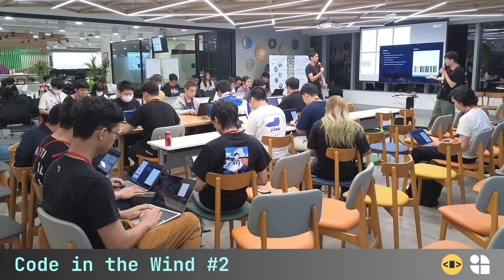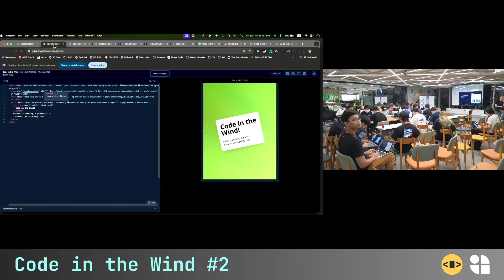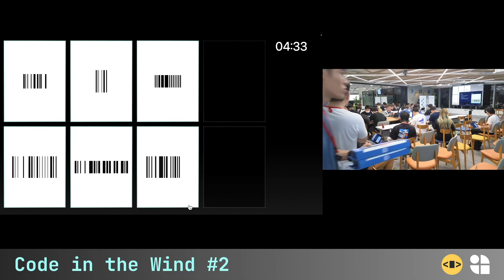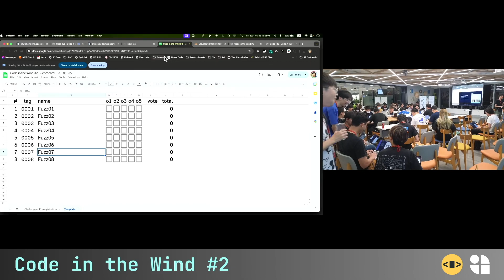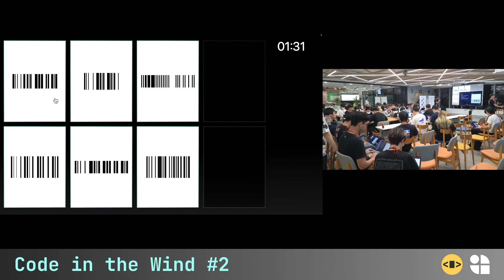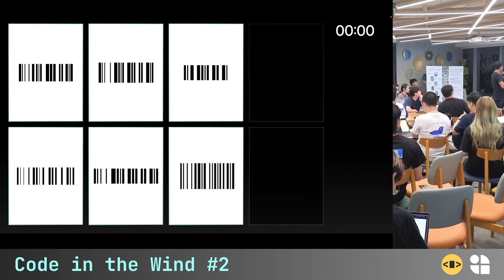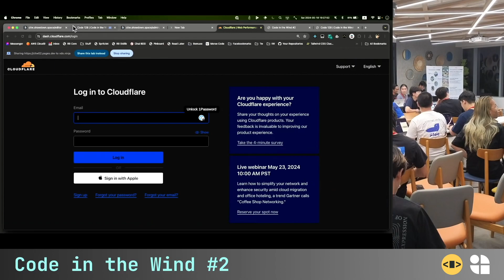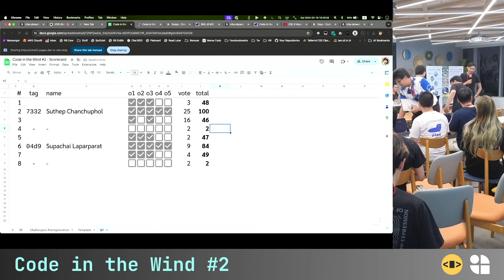Qualifying 1: Code in the Wind #2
Event: Code in the Wind #2